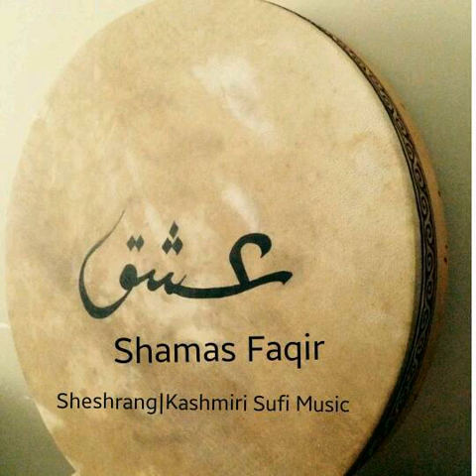Shamas Faqir | Haa Ashki Chooro | Gulzar Ganai